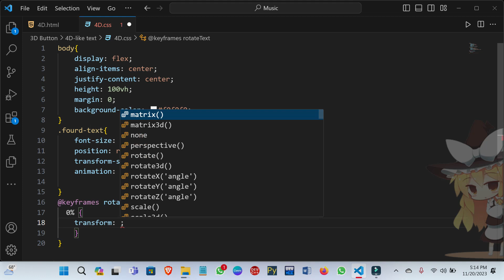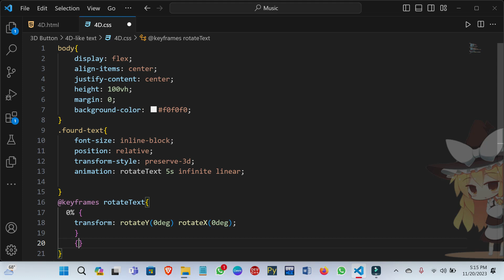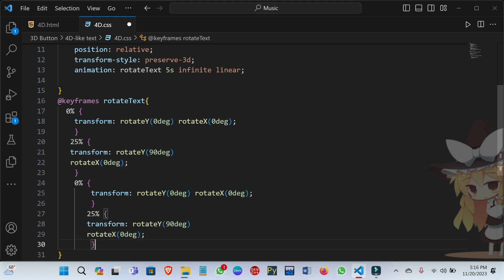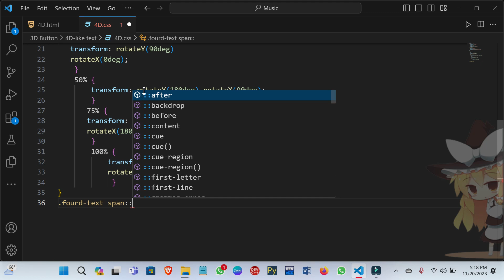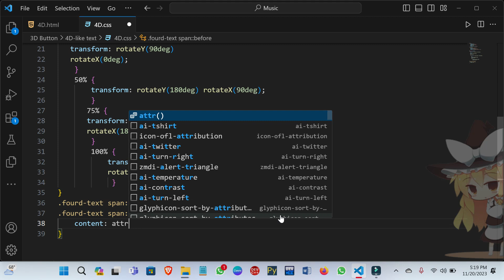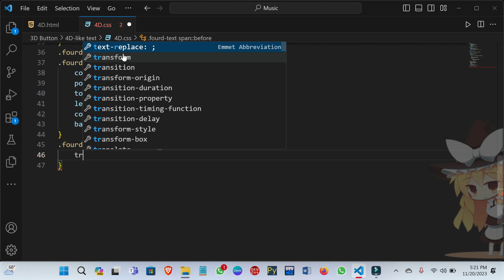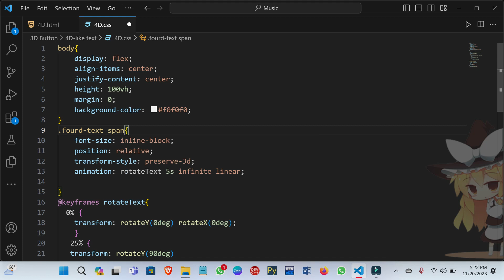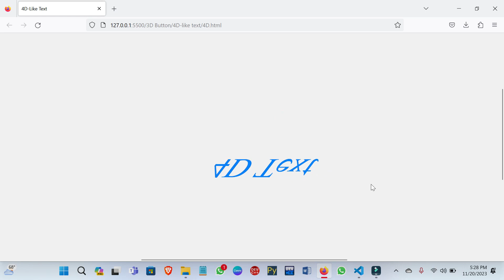Create a Animated 3D Html CSS code Animation, design 3D text